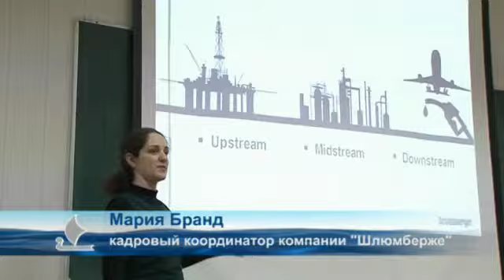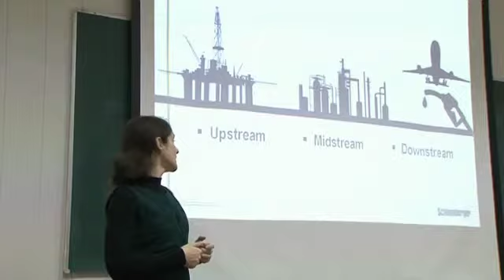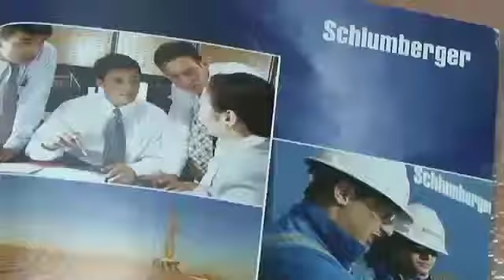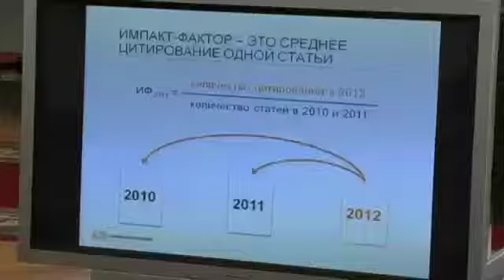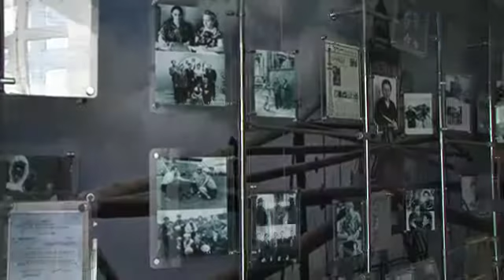Новости на телеканале Евразион-ТВ 16102013